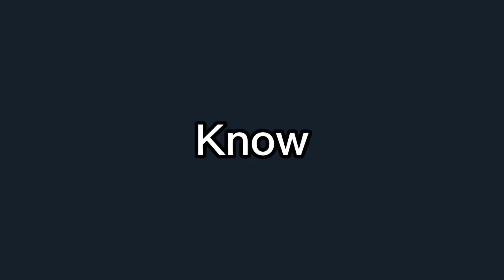I Enjoy Playing Pokemon: Legends Arceus - Let's Play (Pt. 4-6)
This is Parts 4 through 6 of my Pokemon: Legends Arceus. I wanted to try putting some more cut scenes to help out for the storyline side. So glad I picked up this game so far, but wished I'd had more time to play it